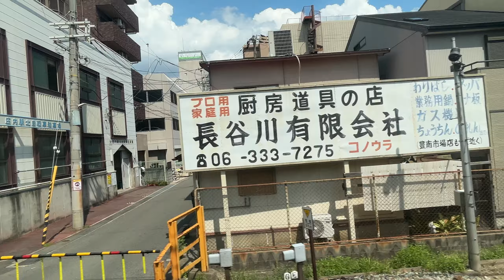【車窓2024】阪急宝塚本線 庄内〜服部天神 右側2024年8月9日